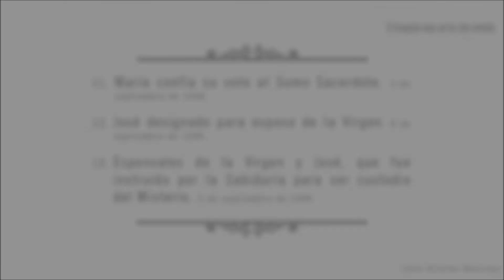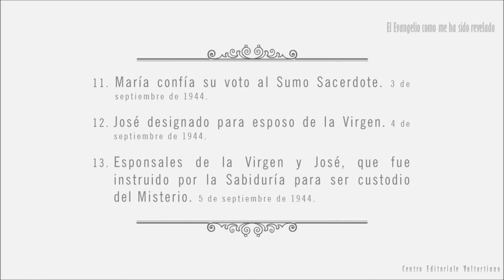El Evangelio como me ha sido revelado: 11-13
11. (00:00) María confía su voto al Sumo Sacerdote.
12. (10:43) José designado para esposo de la Virgen.
13. (25:45) Esponsales de la Virgen y José, que fue instruido por la Sabiduría para ser custodio del Misterio.